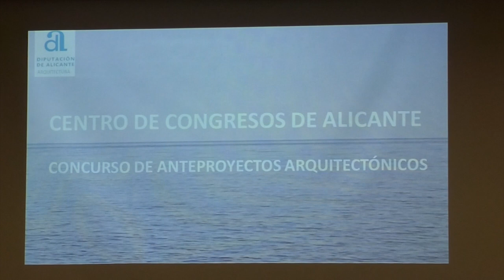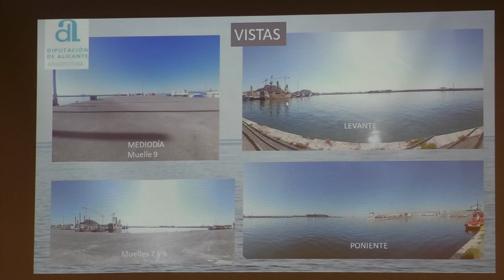Se presentan las bases futuro Centro de Congresos de Alicante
Luis Barcala y Carlos Mazón, alcalde de Alicante y presidente de la Diputación respectivamente, han acudido a la presentación del concurso público que decidirá el futuro del Centro de Congresos de Alicante que se situará en el Puerto de Alicante.